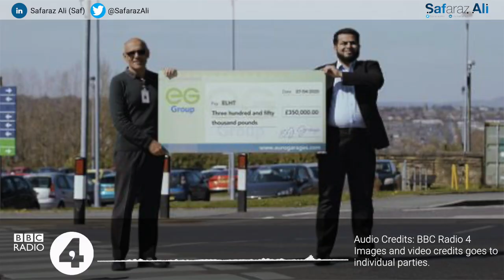Billionaire Brothers Asda owners - ISSA Brothers from Lancashire | EuroGarages Group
This is the story of Mohsin and Zuber Issa - The Billionaire Brothers from Blackburn as told by family and friends in a recording for BBC Sounds originally broadcast on 25th April 2021.

The tale of two brothers from Lancashire who built multi-billion pound empire from petrol stations.
In just 20 years in business, the Issa brothers have from very humble inner city beginnings and now making news across teh City of London and interntionally. In 2020 they secured a £6.8bn deal with Walmart to takeover supermarket giant Asda, placing the supermarket back into British ownership for the first time over two decades.

The two brothers from Blackburn, are worth £5bn plus and still they are going ahead at full steam. It is well known in the UK that despite their vast wealth, the story of their remarkable rise to being one of the UK's richest families is not particularly well-known.

A bit about Safaraz Ali, the creator of this video and Canny Bites Business Books

Safaraz Ali is a social entrepreneur, having grown up in inner city Birmingham. He is a driven individual with a sense of duty to change lives and do the right thing.
For over twenty years, Safaraz has had a relentless focus in adding value and delivering impact in all that he does. He started his journey as a social entrepreneur in 2000 by founding Pathway Group: an organisation committed to changing lives through skills and work.

As the Co-founder & CEO of Pathway, Safaraz is committed to career development and progression through continual learning which is reflected in all aspects of his ethos to business. Working within the Skills arena and the welfare to work sector the group provides career opportunities through traineeships, employability, and apprenticeships programmes.
In addition to his role at Pathway Group, Safaraz is Co-founder and Board member of Nationwide Care Services a home care business working with NHS Trusts and Social services working across the Midlands.

In recognition of his position within the business and social entrepreneurial community, Safaraz has been asked to judge a number of awards including the prestigious Great British Entrepreneur Awards. Safaraz has also judged the Birmingham Awards, UK Government’s National Apprenticeship Awards, Signature Awards and Nachural Entrepreneurship Awards. Safaraz is happy to undertake these roles in a voluntary capacity as he sees the difference these events make in encouraging entrepreneurship and leadership development and Safaraz has quickly established himself as a role model for SME business owners in encouraging and promoting growth.

The Multicultural Apprenticeship Awards previously known as The BAME Apprenticeship Awards and originally known as The Asian Apprenticeship Awards, is often referred alongside the Multicultural Apprenticeship Alliance as Safaraz’s greatest legacy and the work he has done towards the cause has laid the foundations for future generations.

Safaraz created Pathway2Grow with a vision to conduct business networking differently. It is a vibrant network with ambitions to grow and serve business communities and presently operates 10 different events a month under the format of Coffee and Natter, Chutney and Chat and the women’s network – Samosa Saturday.

Safaraz is the creator of the Canny Bites book series. His goal was to encourage life-long learning within the business community and create something accessible to everyone. Safaraz wanted the ‘Canny Bites’ to be a memorable, practical and adaptable way for busy business people to gain knowledge and advice they could really apply within their businesses and business owners have found his ‘bites’ genuine and refreshing.

Canny Conversations Podcasts by Safaraz Ali, where he shares his insights and experiences on entrepreneurialism, having a growth mindset and getting the best out of people.
Safaraz Ali is often called upon by media and local influencers to appear on podcasts, radio and local TV shows as well as to write articles on topics ranging from leadership, people, entrepreneurship as well as anything relating to the diversity and equity of opportunity.